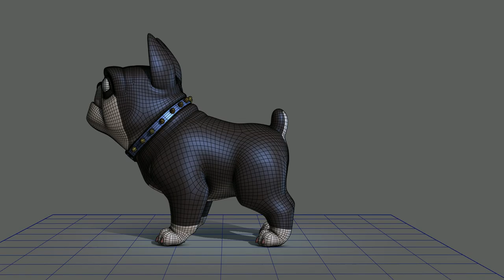frankie wire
Frankie character for "the Nut Job 3"(wire frame)